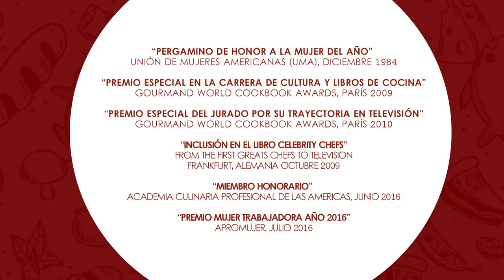MOUSSE DE CHOCOLATE INSTANTÁNEO Y DEDITOS DE MANTEQUILLA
MOUSSE DE CHOCOLATE INSTANTÁNEO

360 gramos (12 onzas) chispas de chocolate
2 cucharadas azúcar
1/8 cucharadita sal
1 cucharada café soluble
3 cucharadas agua hirviendo
3 cucharadas brandy o licor de café
1/2 cucharadita vainilla
4 yemas
1.1/2 taza crema dulce hirviendo

Poner en la licuadora chispas de chocolate, azúcar, sal, café disuelto en el agua, licor, vainilla y yemas. agregar la crema dulce hirviendo y licuar hasta tener la mezcla pareja. Verter en moldes individuales o copas. Refrigerar hasta quedar firme (alrededor de 2 a 3 horas).

Decorar con una roseta de crema chantilly o merengue de claras y rociar con chocolate rallado.

6-8 porciones

DEDITOS DE MANTEQUILLA

230 gramos mantequilla
1/2 taza azúcar
1 yema huevo
1/4 cucharadita extracto almendras
1 cucharadita vainilla
2 tazas harina

Batir hasta cremar mantequilla a temperatura ambiente con azúcar y yema de huevo.

Agregar extracto de almendras y vainilla. Agregar harina previamente cernida, una a una. Poner mezcla en manga. Hacer palitos cortos con boquilla lisa circular.

Poner en horno precalentado a 350 °F por 15 minutos, cuidando sacar al iniciar a dorarse las orillas. Pasar a parrilla ayudándose de una espátula de metal. Al enfriar mantener en envases herméticos.